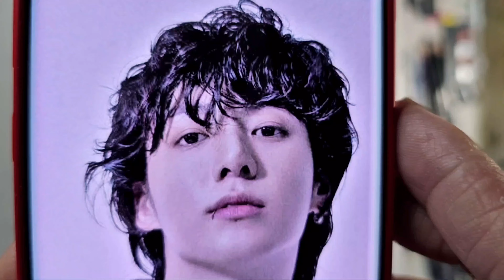4K‼️How to draw Jung Kook. Drawing tutorial for Jungkook BTS, pencil sketch. 방탄소년단 정국 드로잉 튜토리얼.